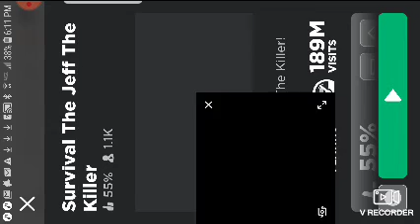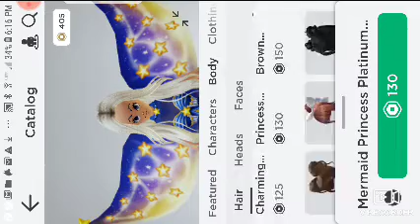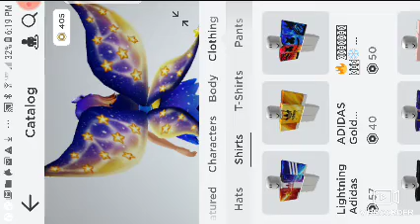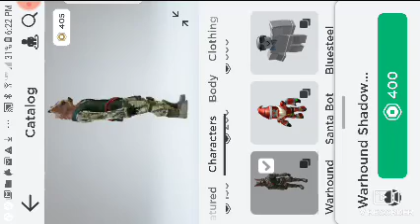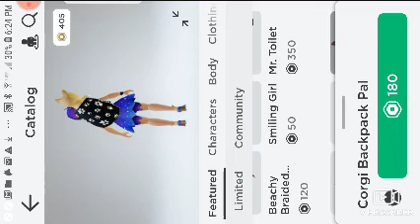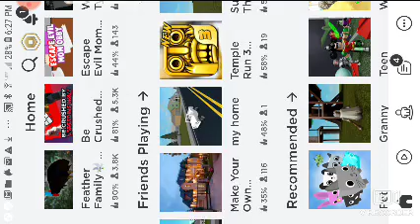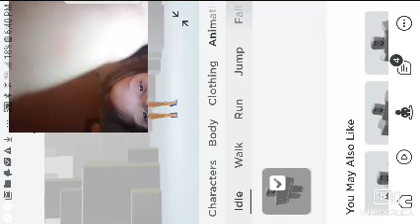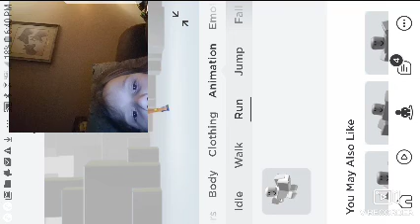March 7, 2020